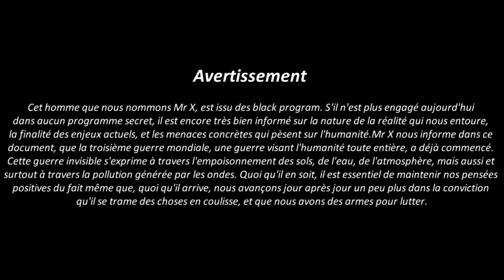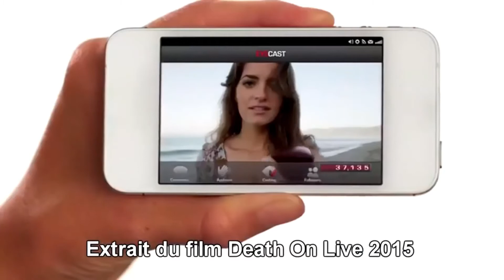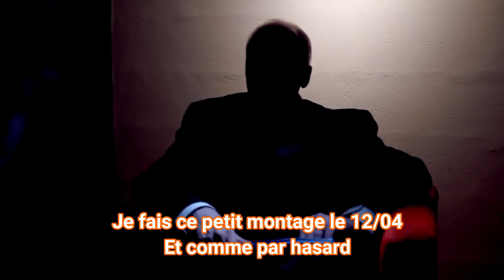Interview de Mr X - Les ondes et la 3èmè guerre mondiale Part 2